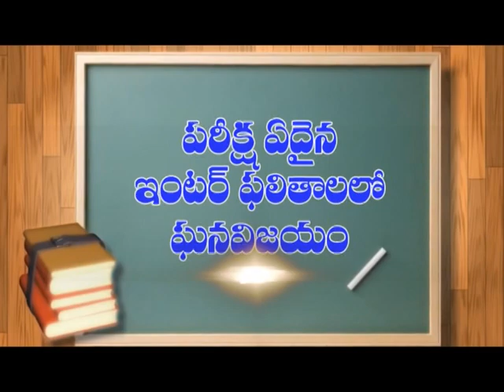Chirala : తోటవారిపాలెం ప్రభుత్వ ప్రాధమిక పాఠశాల వార్షికోత్సవం | Dn5 News